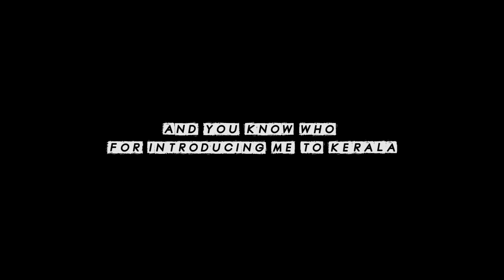Thought i could fly | shot on Redmi K20 pro | KERALA DIARIES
This is a short cinematic story version of the trip we did in kerala
The whole video was shot on REDMI K20 pro , all hand held

FILM by: Vinaykumar Pattar

The only gear i used | Xiaomi Redmi K20 pro (MI 9T pro) |

Audio edited by Deanna Hearn.

Best gimbel for ua smartphone

I make these videos with the intention of entertaining others in a motivational/inspirational form. My understanding is that it is in correlation to Fair Right Use, however given that it is open to interpretation, if any owners of the content clips would like us to remove the video, I have no problem with that and will do so as fast as possible.